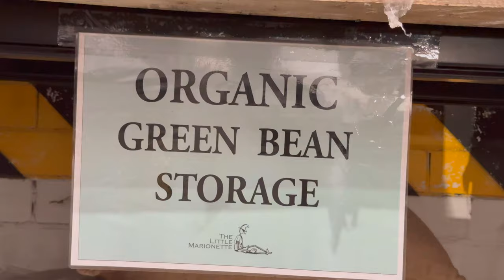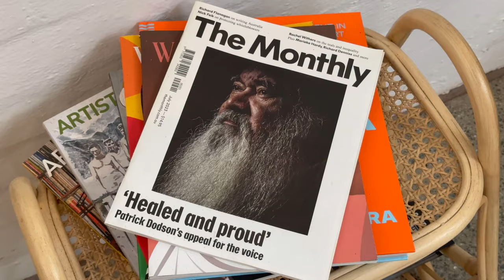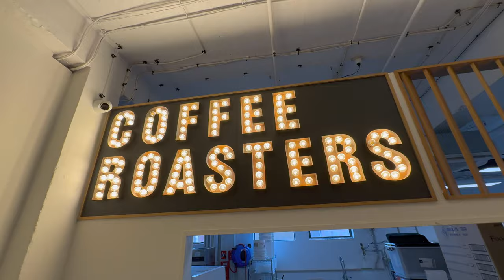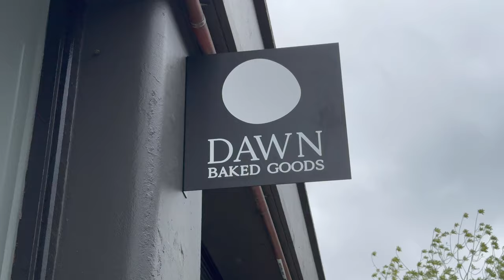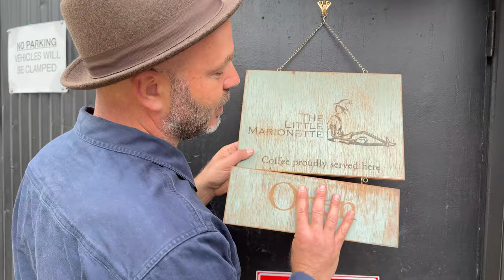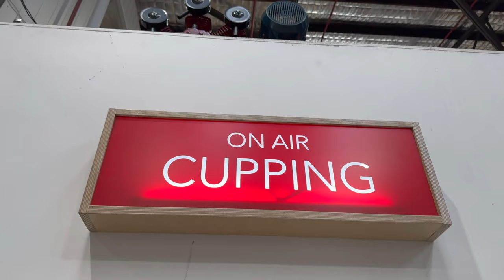The Little Marionette Coffee Culture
Specialty Coffee Roasters | Great Tasting Coffee
At The Little Marionette, we creatively roast the finest beans, creating full-bodied blends, small-batch single origins and fresh filter roasts to entertain even the most discerning coffee connoisseurs.
All beans are roasted at our specialty coffee roastery in Rozelle, Sydney's Inner West, using a vintage Probat roaster. It’s a labour of love which delivers, not only great tasting coffee, but that distinct Little Marionette flavour we know you love.
Pop by the roastery for fresh beans, compostable coffee pods and all your brew gear, or shop online.
It all started with a hole in the wall
The Little Marionette coffee roasters was founded by Ed Cutcliffe with the intention of making great coffee accessible to all. From winning over locals as a hole-in-the-wall café in Sydney's Inner West, we have grown into a specialty roaster at the forefront of the coffee industry in Australia.

Supplying cafés from Tamarama to Times Square
We’ve expanded to ensure that a quality cup of coffee is never far away from Aussies and coffee savants alike, and each of our global outposts replicates the original hole-in-the-wall philosophy that made Australia fall in love with The Little Marionette coffee in the first place.

Flavour-first philosophy
Our coffee hunters scour the world's best coffee regions forming lasting relationships with coffee growers. These partnerships allow us to gather the finest beans from small, naturally-processed lots; never compromising on quality. We manually roast all beans at our specialty coffee roastery in Rozelle in Sydney's Inner West using a refurbished 1960's Probat roaster. It’s a labour of love which delivers, not only great tasting coffee, but that distinct Little Marionette flavour.